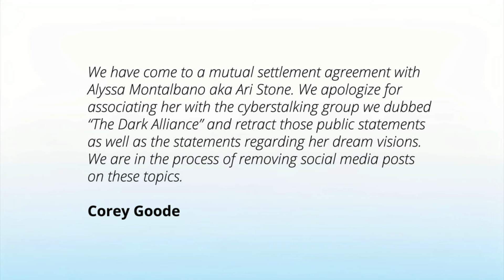Public statement & retraction regarding Alyssa Montalbano.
We have come to a mutual settlement agreement with Alyssa Montalbano aka Ari Stone. We apologize for associating her with the cyberstalking group we dubbed “The Dark Alliance” and retract those public statements as well as the statements regarding her dream visions. We are in the process of removing social media posts on these topics.

Corey Goode